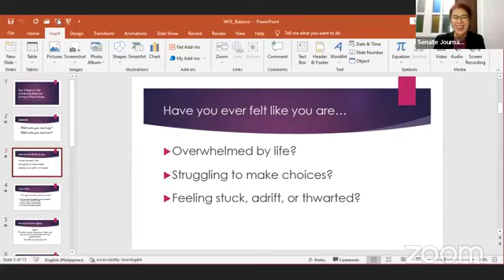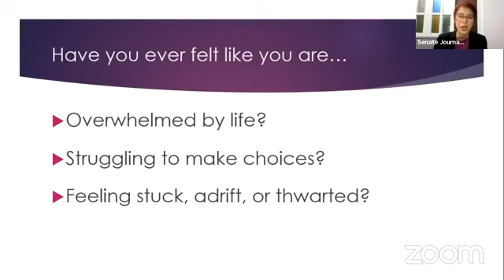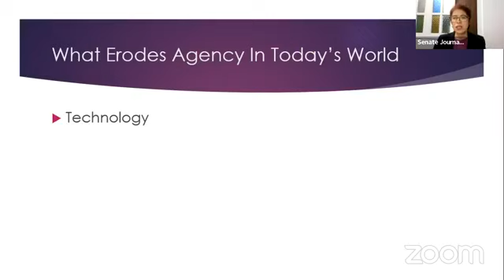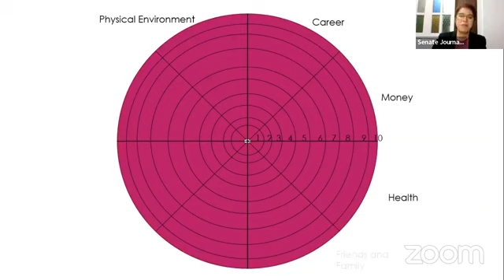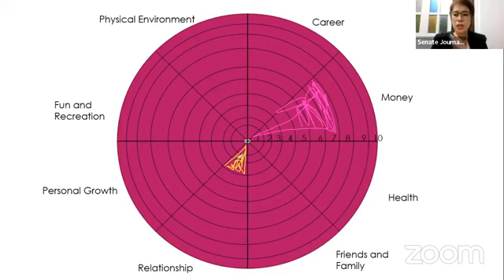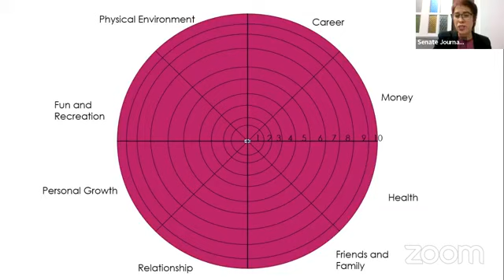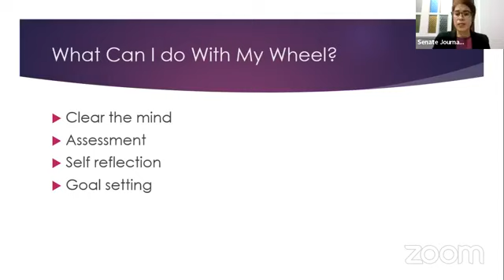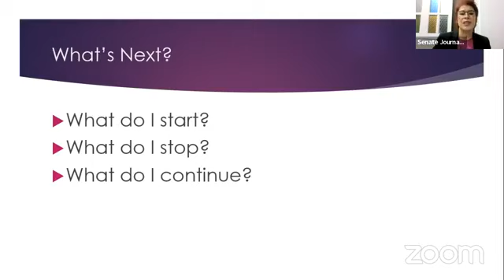The Wheel of Life with Lynnette Ruiz-Redublo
Pandemic, quarantine, isolation- these terms have been so common these days and to be honest, it’s causing a great load of stress, anxiety, and feelings of social isolation with no end in sight. Bixie invites you to join us in this LIVE to help you manage your daily life and activities and still feel empowered during these challenging times.🤝

As this week LIVE is the most needed topic for everyone right now: “The Wheel of Life: Achieving Balance during Difficult Times” with Ms. Lynnette Ruiz-Redublo, Career Public Servant and Life Coach. Lynnette will help you manage your day to day life and thrive amidst challenges. Join us and let's walk through it together!